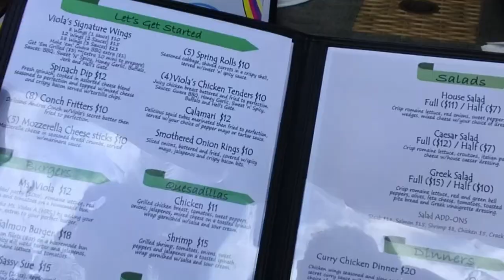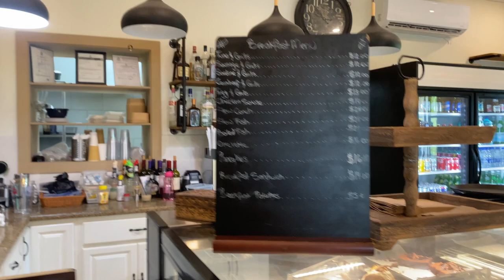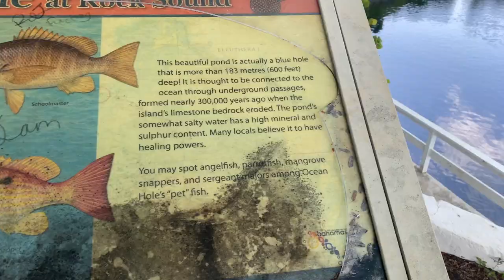FAMILY ISLAND ADVENTURE: QUICK TRIP TO NASSAU + ELEUTHERA, BAHAMAS